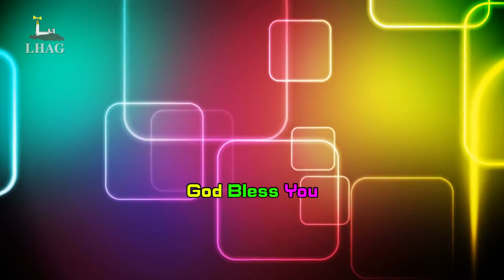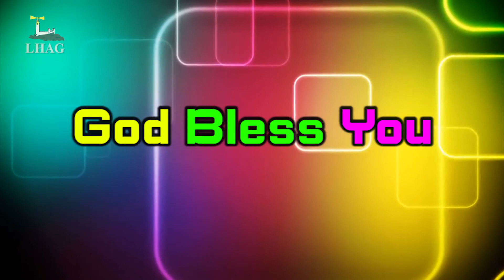Praise & Worship - Bro. Mohandoss & LHAG Choir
since its inception. God has used LHAG to start 9 branch churches. Presently LHAG supports 13 missionaries outside of Tamilnadu. Several boys and girls have been sent from this church to be full-time servants of God.

1. Prayer  2. Word of God  3. Holy Spirit Baptism  4. Discipleship  5. Evangelism 6. Church Planting 7. Missions 8. Member care.

Worship Timings:
I Service   :  Sunday 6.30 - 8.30am
II Service  :  Sunday 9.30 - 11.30am
III Service :  Sunday 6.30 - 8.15pm

Fasting Prayer:
Wednesday :  6.30 pm   - 8.00 pm (Care Groups).

Bank Details :
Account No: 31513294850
IFSC : SBIN0011544